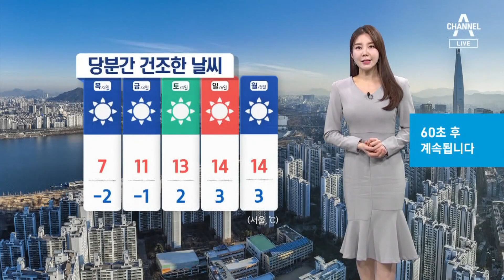[날씨]3·1절 맑고 큰 일교차…메마른 날씨 지속 | 뉴스A 라이브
[날씨]3·1절 맑고 큰 일교차…메마른 날씨 지속

어느덧 3월의 첫날입니다.

〈평일〉
08시 50분 김진의 돌직구 쇼
12시 00분 뉴스A 라이브
17시 20분 뉴스TOP10
19시 00분 뉴스A

〈주말〉
12시 10분 토요랭킹쇼·뉴스A 라이브
19시 00분 뉴스A

〈평일〉
08시 00분 라디오쇼 정치시그널 (유튜브 라이브)
08시 50분 김진의 돌직구 쇼
10시 20분 김진의 더라방 (유튜브 라이브)
12시 00분 뉴스A 라이브
15시 50분 강력한 4팀
17시 20분 뉴스TOP10
19시 00분 뉴스A

〈주말〉
12시 00분 토요랭킹쇼·뉴스A 라이브
17시 40분 뉴스TOP10
19시 00분 뉴스A